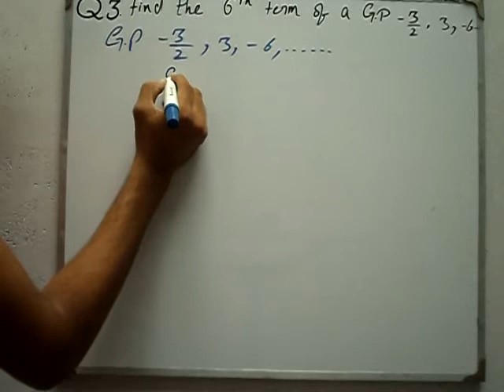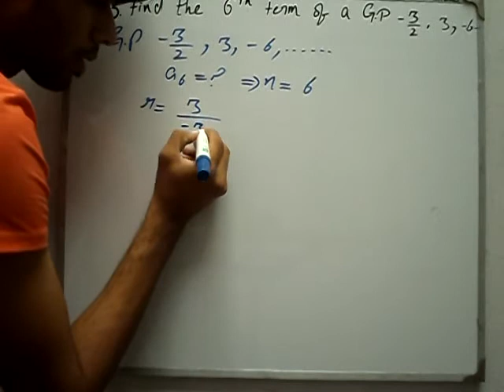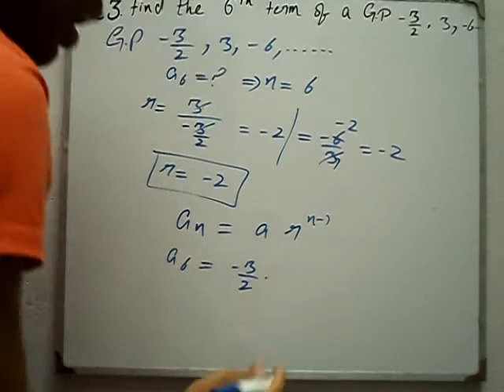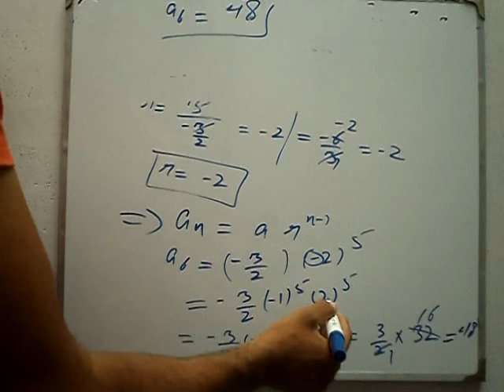Exercise 7.4 Q 3 book general mathematics 9 PTB